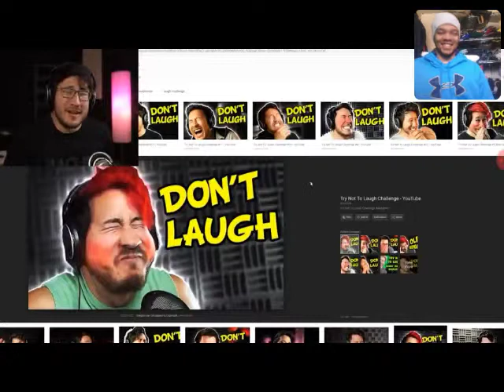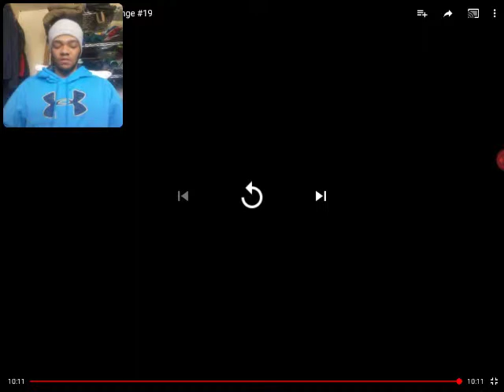Double reactions: Markiplier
Hi. I'm trying out something new, I won't be doing these very often though and I want to see what you guys think about it is it a good idea? Or is it not?

If this is against any rules I won't be doing it again but if not then I'll continue doing it but again not very often